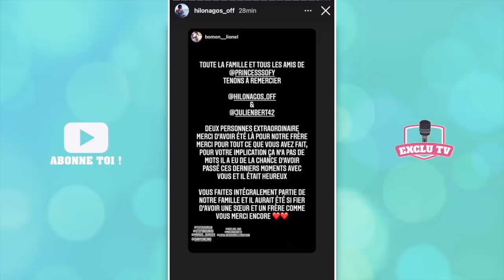HILONA EN LARMES 😭 DÉVASTÉE PAR LE DRAME QUI S'EST PRODUIT DURANT LEURS VACANCES, ELLE DIT TOUT 🕊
Dévastée par la perte de l'un de ses meilleurs amis, la chérie de Julien Bert se confie avec émotion..

______________ RETROUVEZ NOUS ______________